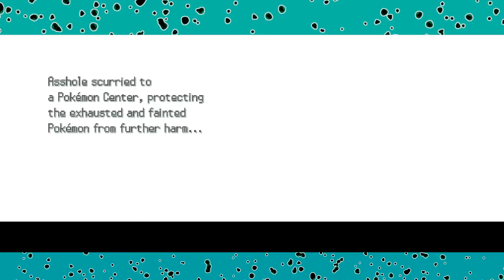Pokemon Soul Silver Randomizer Nuzlocke Episode 5- DUSTY NOOOO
Ending Music- Traditional Magic Show: Hyouka